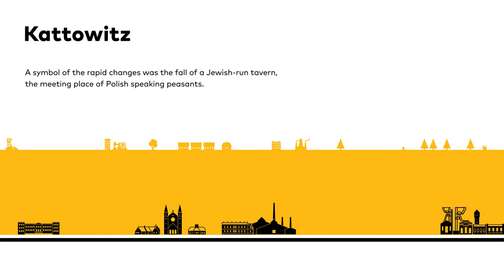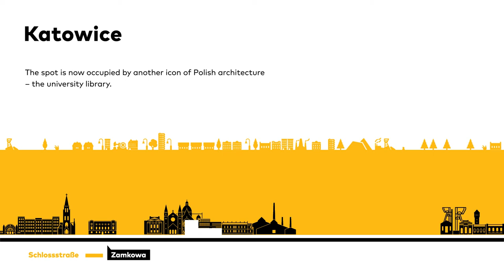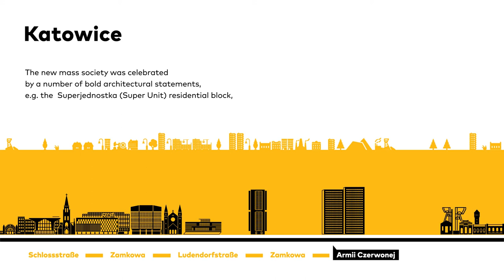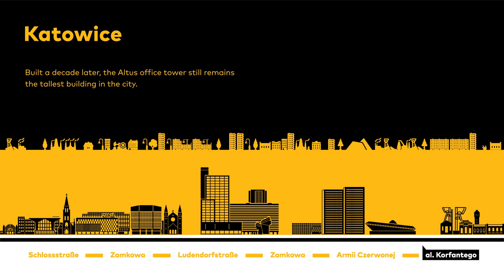Historia ulicy Korfantego | History of Korfantego Street | Katowice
Animacja: Jan Dybała
Piktogramy: Zofia Oslislo, Paulina Urbańska, Waldemar Węgrzyn